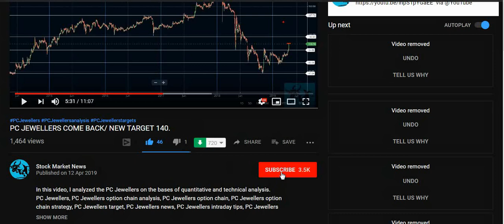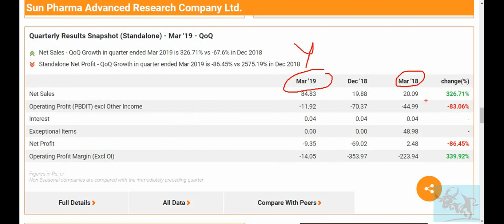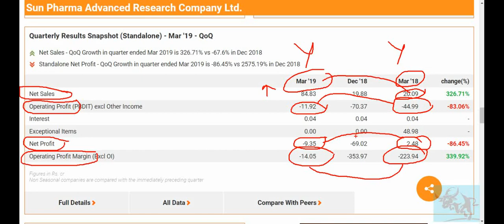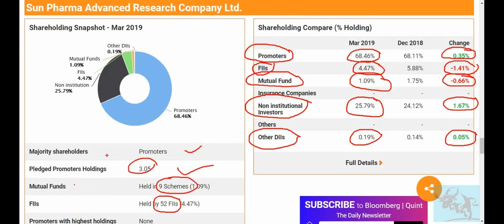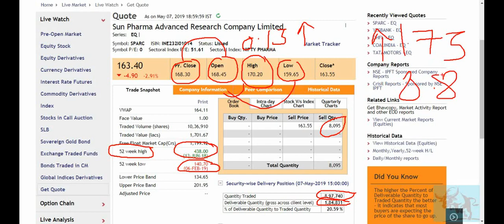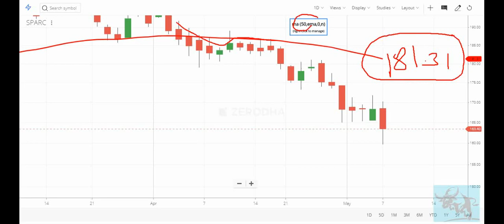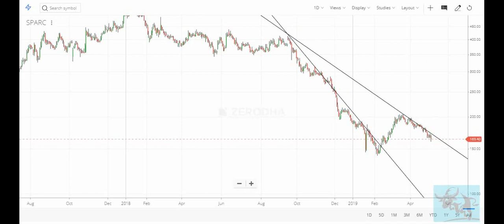sun pharma advanced research Q4 March 2019 Results 438 से गिरकर 163 पर आ गई ये कंपनी buying करे